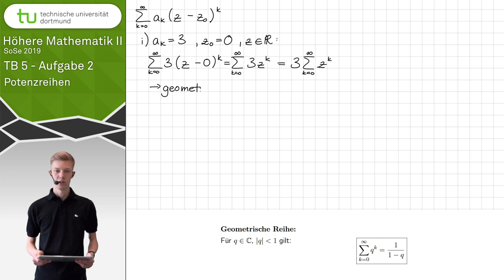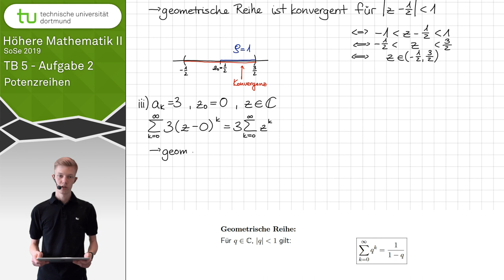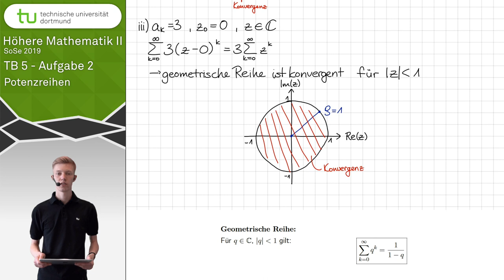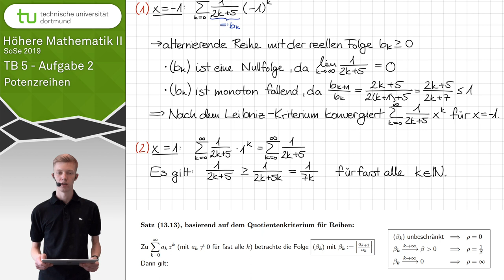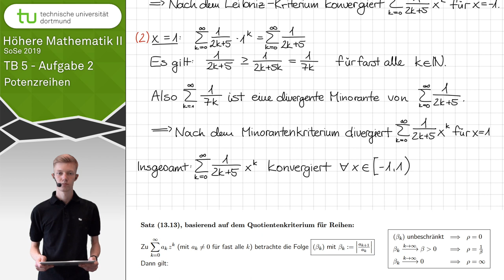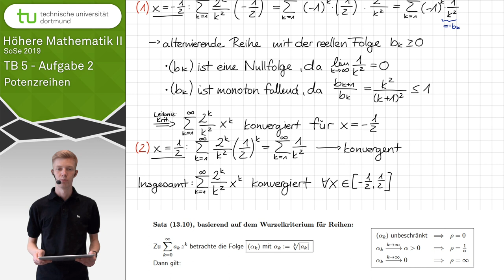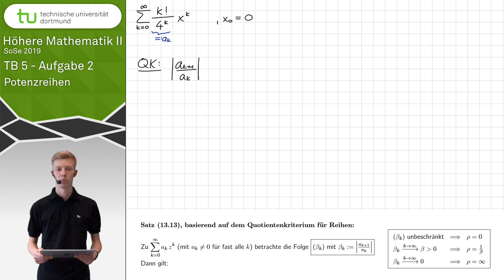Potenzreihen – TU Dortmund, Höhere Mathematik II (BCI/BW/MLW)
Lösungen - 5. Tutoriumsblatt, Aufgabe 2
TU Dortmund, Höhere Mathematik II (BCI/BW/MLW), SS2019
0:10 - Aufgabe 2) a)i)
1:18 - Aufgabe 2) a)ii)
2:26 - Aufgabe 2) a)iii)
3:15 - Aufgabe 2) b)i)
7:45 - Aufgabe 2) b)ii)
8:54 - Aufgabe 2) b)iii)
16:40 - Aufgabe 2) b)iv)
18:29 - Aufgabe 2) b)v)
20:22 - Aufgabe 2) b)vi)
21:37 - Aufgabe 2) b)vii)
24:54 - Aufgabe 2) b)viii)

Fragen / Anregungen / konstruktive Kritik / Hinweise gerne an